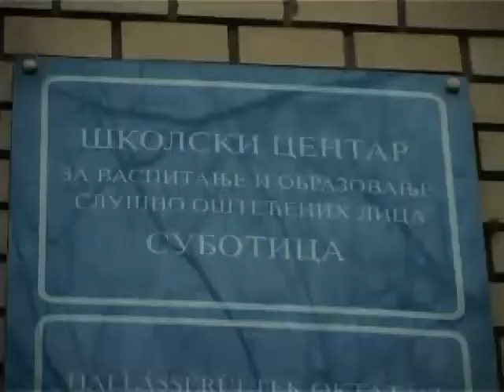Novogodišnji paketići za učenike Školskog centra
Učenicima Školskog centara za vaspitanje i obrazovanje slušno oštećenih lica u Subotici kolege iz Segedina su poklonili oko 90 novogodišnjih paketića. Već drugu godinu za redom stižu im pokloni iz Mađarske, a između dva centra je uspostavljena odlična saradnja.